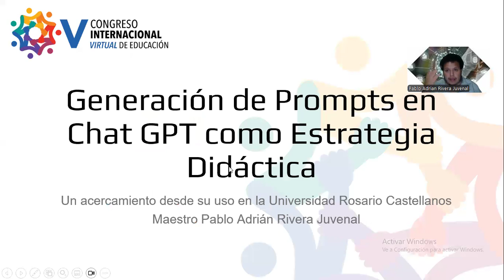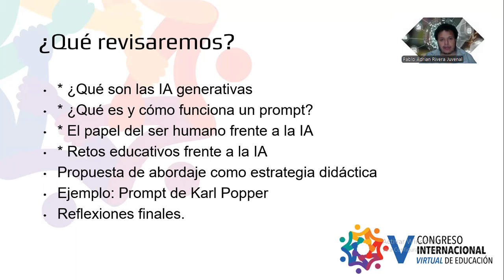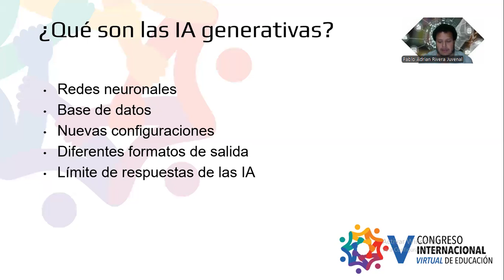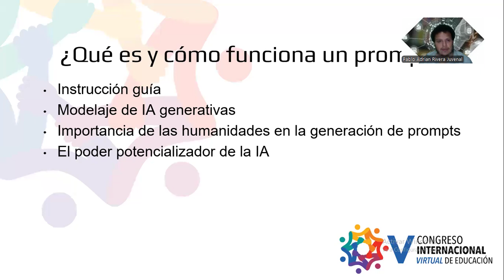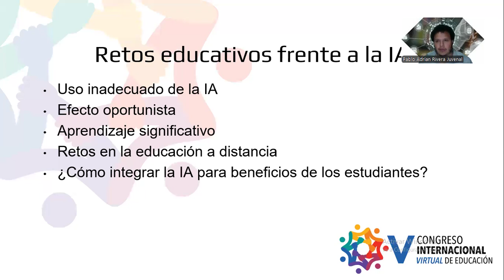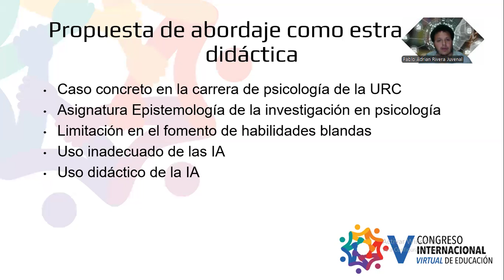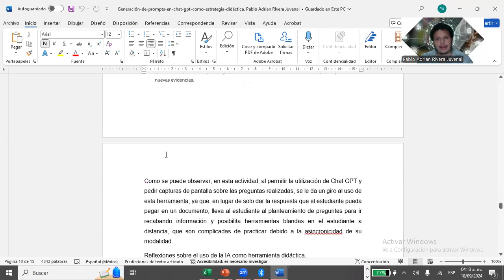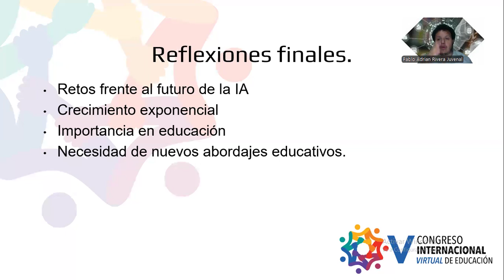Conferencia Prompts para el dialogo